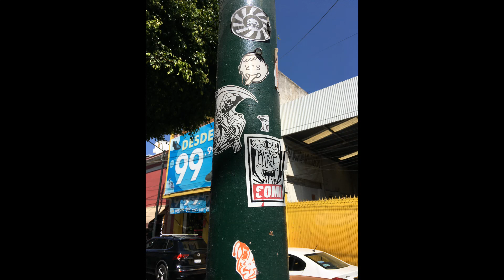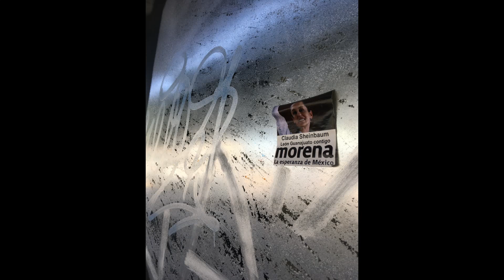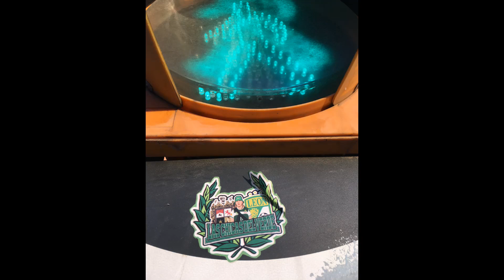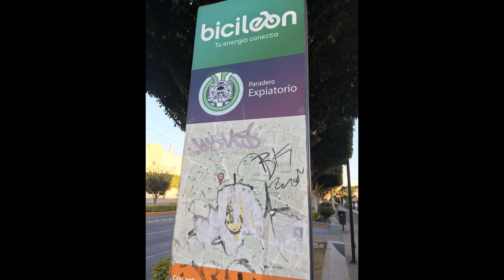Compilación de todos pero todos los graffitis planificados y vandálicos de León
Here you can see an example of several planned, unplanned and plain vandalism graffiti or urban art in a large city in central Mexico.
En un largo recorrido por toda la ciudad, logramos encontrar un buen número de muestras de arte urbano o graffiti, tanto planeado por el gobierno como aquellos no planeados y considerados actos de vandalismo, que no obstante también ofrecen gran calidad y son placenteros para la vista. Hay talento, sólo falta apoyarlo! (sarcasmo)